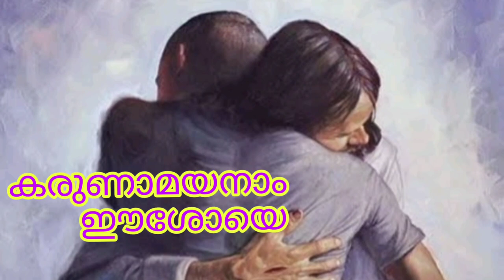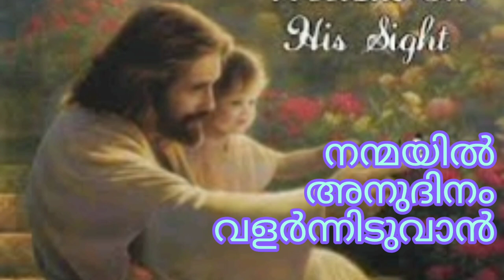Karunamayanam Ishoye# Lyrics&Music Fr Raphson OCD AvilaSadan#WilsonPiravam#Orch Sebi MM#Ed Albin Joy